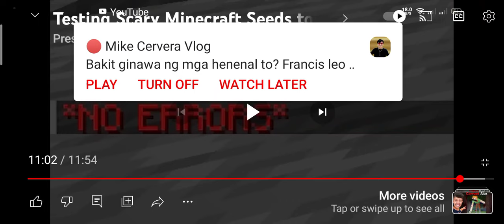PrestonPlayz missed his video entities